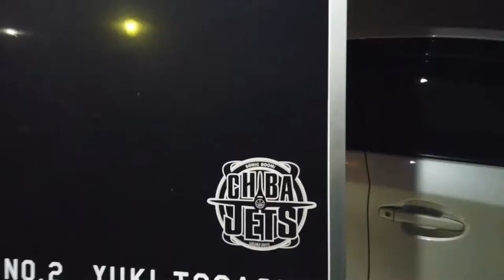B. League Chiba Jets. A quick look at the"Funabashi Arena". The Home Arena of The Chiba Jets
A quick look at the"Funabashi Arena". The Home Arena of The Chiba Jets.